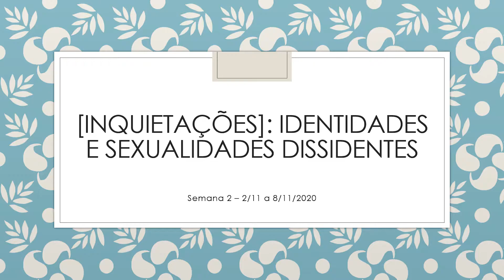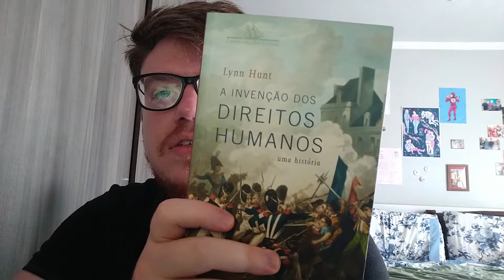Inquietações | Semana 2 | Iidentidades e sexualidades dissidentes | Literando a Antropologia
Curso de extensão EAD | Literando a Antropologia | PPGAS/UFRGS

[Objetivo]
Apresentar e discutir teorias e estudos antropológicos utilizando textos literários a fim de promover o contato dos participantes com debates sociais atuais por meio da Antropologia. Além disso, desejamos promover debates sobre os tópicos discutidos entre os participantes por meio de atividades cujo objetivo é reforçar habilidades de pesquisa e argumentação. Por meio de aulas expositivas sobre o texto escolhido e da apresentação dos debates antropológicos sobre diferentes temas, pretendemos estimular a leitura, escrita e capacidade crítica e analítica dos participantes.